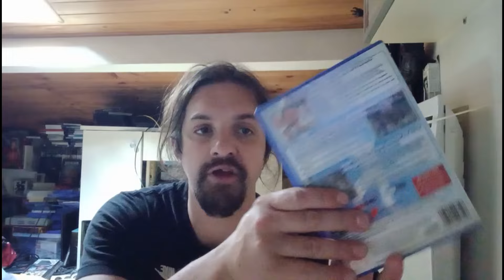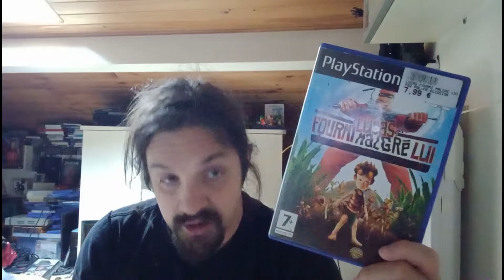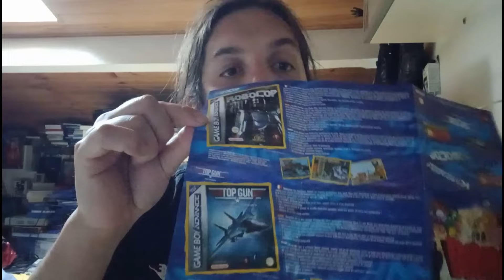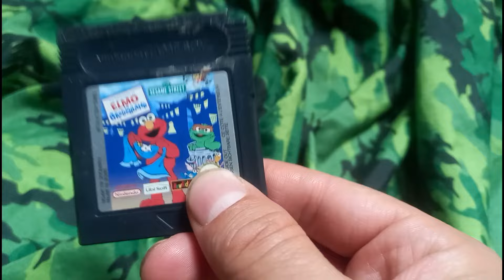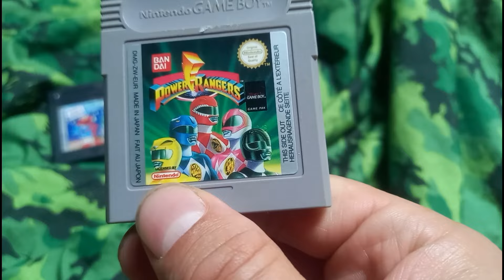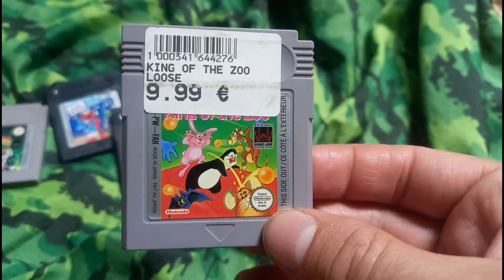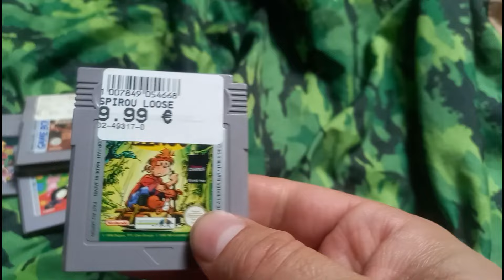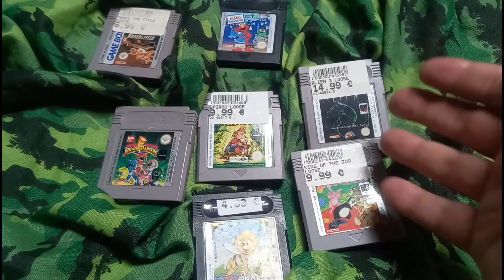mes achats jeux vidéo sur république juin et juillet 2024